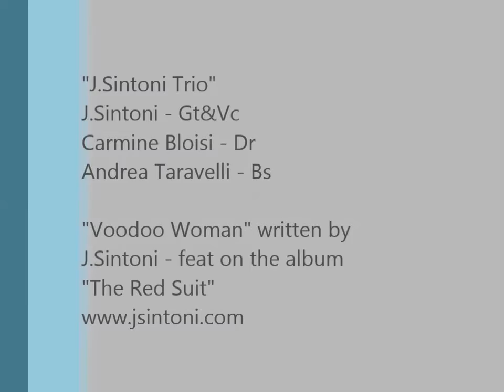J Sintoni Trio | "Voodoo Woman" | Live at Lismore Pub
Recorded at Lismore Pub in Faenza (IT)
Dec,14 2013